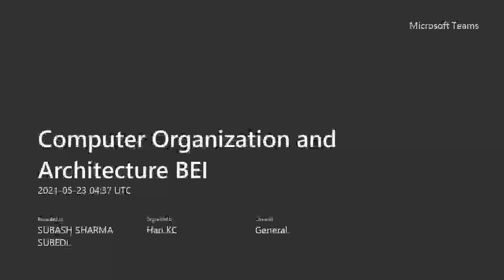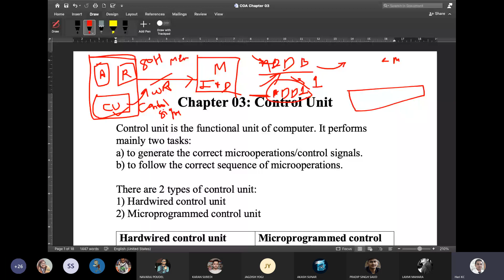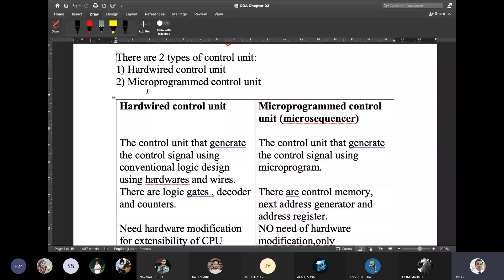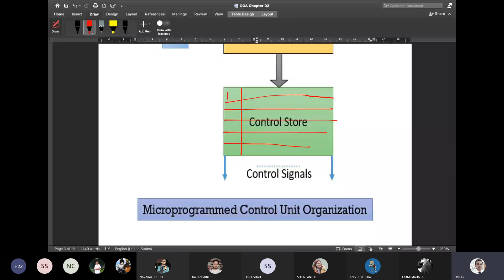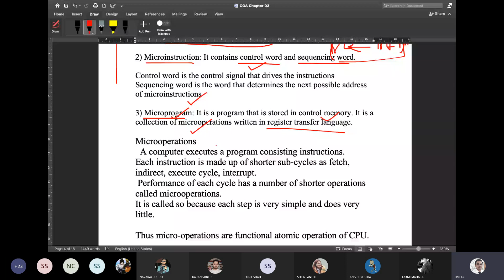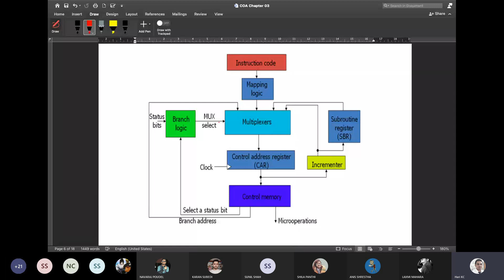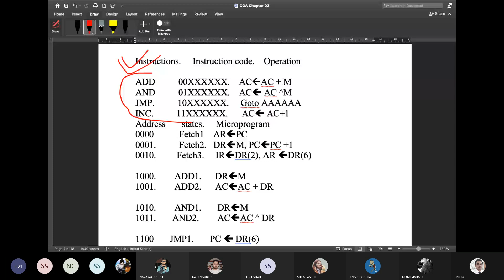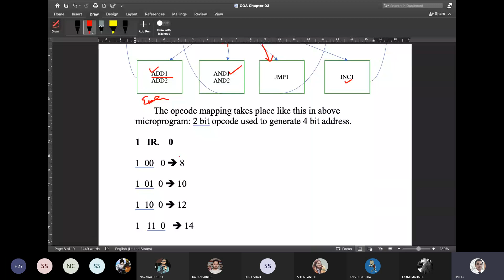Computer Organization and Architecture BEI 20210523 102235 Meeting Recording